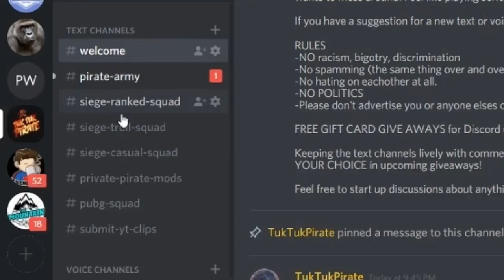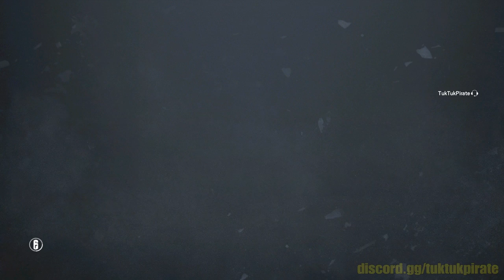RUTHLESS 101 - Rainbow Six Siege​ Trolling Compilation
Join me on Discord to follow up on funny memes, stream times, and even a chance to win a $100 gift card of your choice in October!!

We ALL have that one friend that will fall for anything...no matter how ruthlessly you TROLL them...